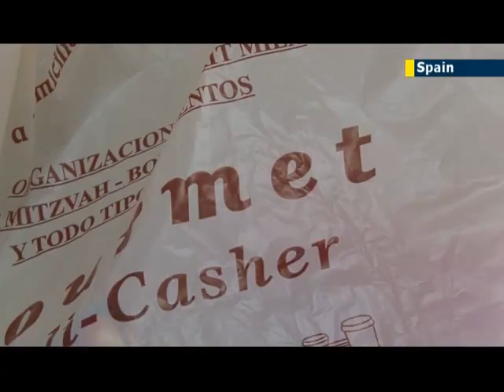Spanish kosher food market set to grow as rising number of Jewish visitors drives demand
Spain is becoming an increasingly popular destination for Jewish tourists, some wanting to rediscover their historic Sephardic roots, others simply wanting to enjoy the sun, and the country's gastronome culture, which plays a huge role in the Spanish experience... so what exactly is the cuisine on offer here for Jewish visitors?